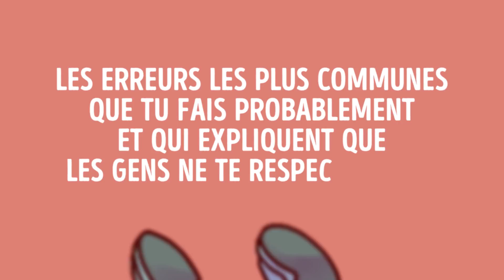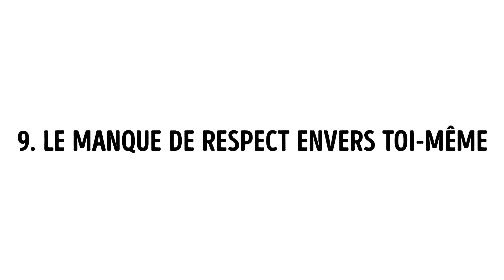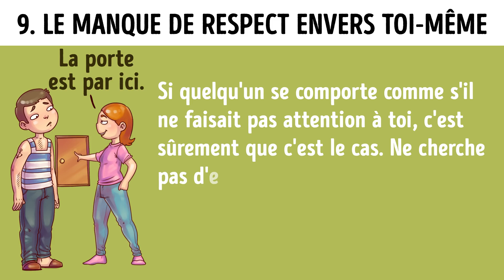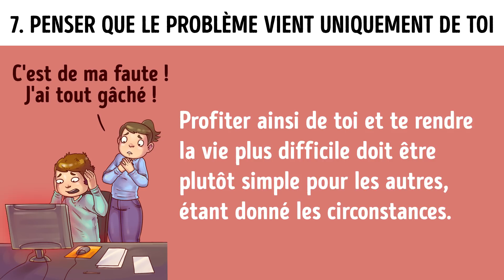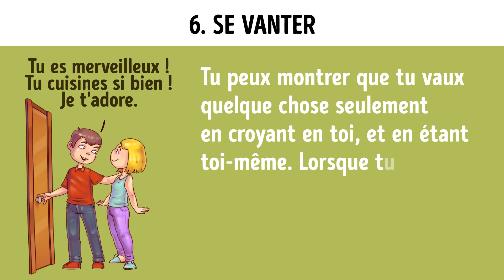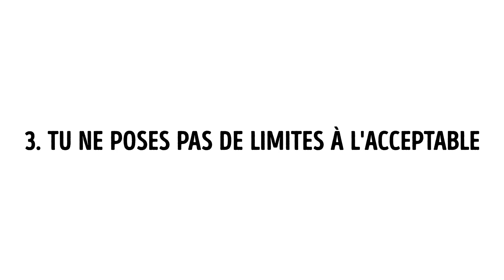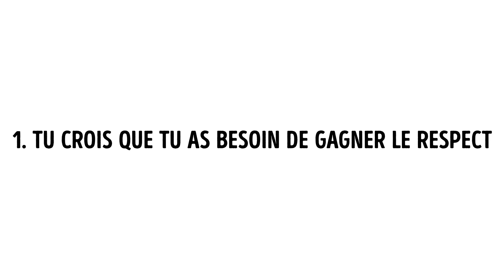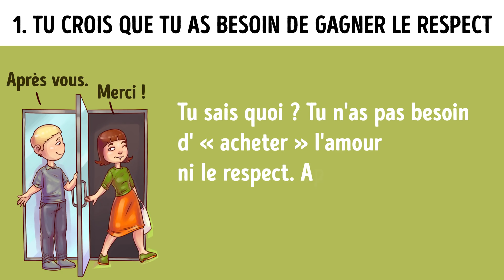10 Erreurs Dont Profitent Les Autres Pour se Servir de Toi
As-tu déjà remarqué que l'opinion de certaines personnes, bien qu’elle soit intéressante, n'est pas toujours prise en compte ? Pourtant, ces gens aident les autres, les soutiennent et ne ressentent aucune rancœur, mais ils sont souvent méprisés et se retrouvent tout seuls.
Les psychologues pensent que cela est dû à certaines erreurs de comportement. Sympa-sympa.com t'explique de quelles erreurs il s'agit afin que tu ne les fasses pas.